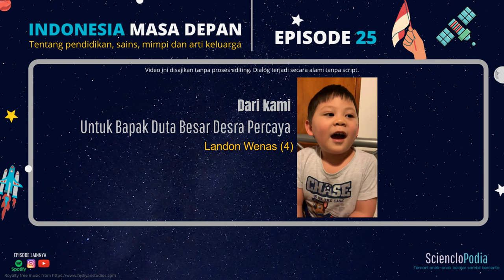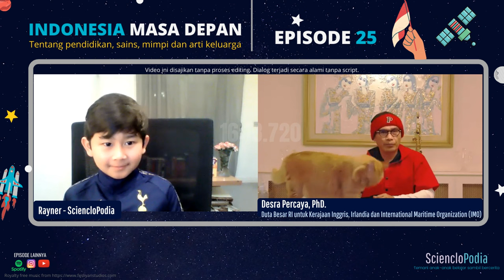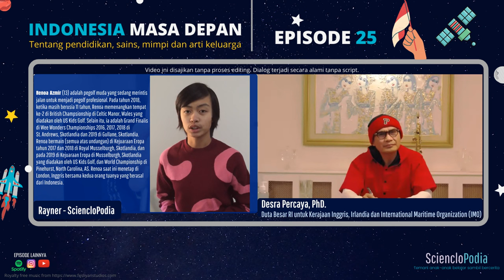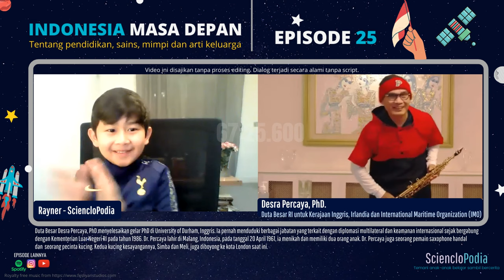Duta Besar Desra Percaya tentang Indonesia Masa Depan [with Indonesian subtitles/text]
[Jangan lupa aktifkan subtitle/text berbahasa Indonesia di pojok kanan atas. Seluruh dialog ini dilakukan tanpa naskah dan terjadi secara alami.]

Hi everyone, my feeling on Monday 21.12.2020 was a mixture of excitement and nervousness🤩. I was thrilled to have a chance to learn directly from Ambassador Desra Percaya, PhD over the course of 68 minutes. Thank you Ambassador Desra Percaya and KBRI London for allowing me and my two friends to ask questions, for sharing with me and for having a space to listen from a kid like me🥰.

Oh, he also played some parts of the classic “Over the Rainbow”🌈🎼 (from the Wizard of Oz) on saxophone🎷. (The cat? Yes, that’s Simba! One of his lovely cat who keeps on coming back and forth during the conversation🐯🦁.)

I also shared to him about how the elements from Science-Technology-Engineering-Mathematics (STEM) must work together in harmony to support humanity. And scientists must also communicate with society to educate them. STEM is a must for Indonesia for a better future of our beloved country🇮🇩🔬🧬📡🖥.

We also talked about how important is communication and understanding within families. Parents must always have space for the kids to speak and share their ideas. And, kids must always listen to and respect their parents👨‍👩‍👧‍👦.

Dr Desra Percaya is currently the Ambassador Extraordinary and Plenipotentiary of the Republic of Indonesia to the United Kingdom, Ireland, and IMO. Dr Desra Percaya has held a variety of posts related to multilateral diplomacy and international security since joining the Ministry of Foreign Affairs in 1986.

Dr Desra Percaya is already an alumnus of the University of Birmingham, being awarded a Master’s in International Studies (Diplomacy) in 1995. Prior to this, he received a bachelor’s degree from the Faculty of Social and Political Sciences at Airlangga University in Surabaya and he followed his Birmingham education by completing his PhD at Durham University, UK.

Also! I'd love to hear from you! Send your voice message to me through

You can find more episodes on my channel SciencloPodia on Spotify

Bye!
CREDIT:
Free sound effects from fesliyanstudios.